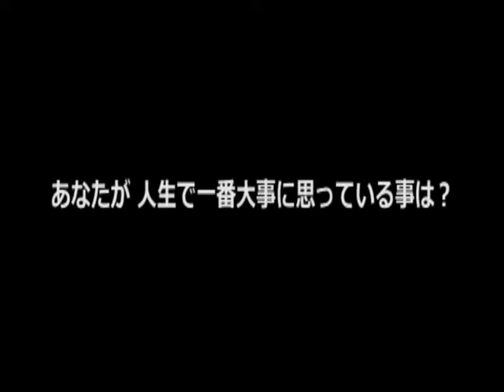LE TROISIÈME ŒIL !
Jusqu'à présent il était impensable qu'une personne quelconque puisse lire dans les pensées d'une autre personne. Le troisième œil vous permettra maintenant de ce faire !

Le troisième œil est situé quelque part entre les deux yeux d'un spectateur. Il lui permettra de retrouver une carte choisie.